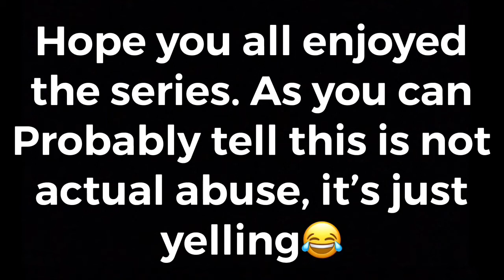Mom Abuses Child Part 10 (FINAL)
Child literally almost DIES getting abused!